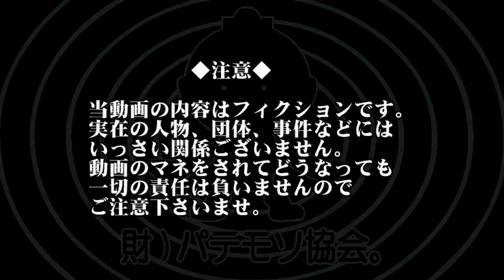【財パテモソ協会。】日記飯20130620(冷やしウドン) Meal & Diary 【飯動画】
YOUTUBE限定動画